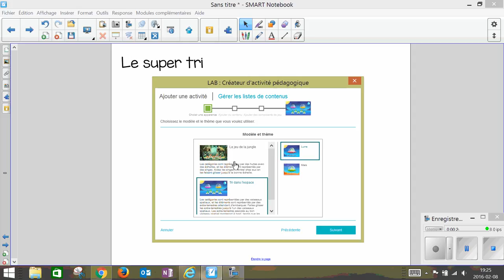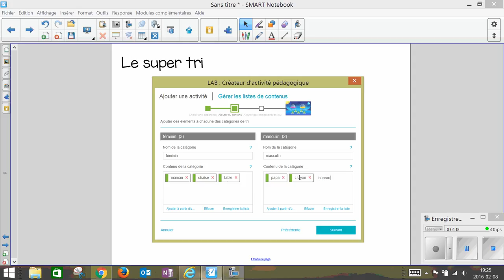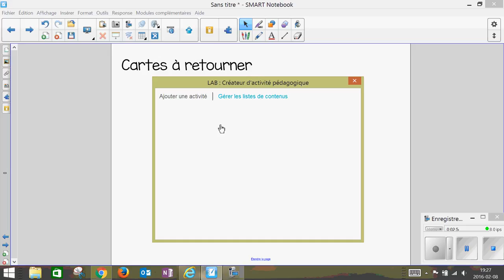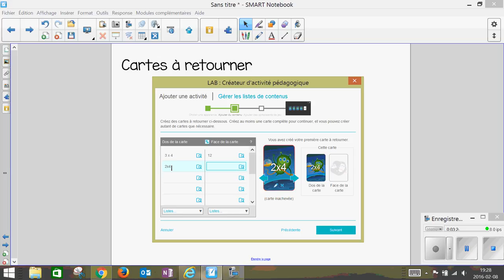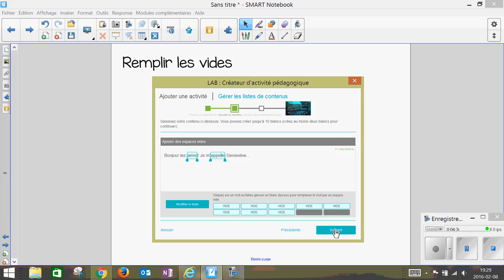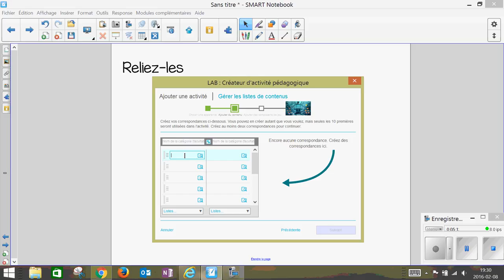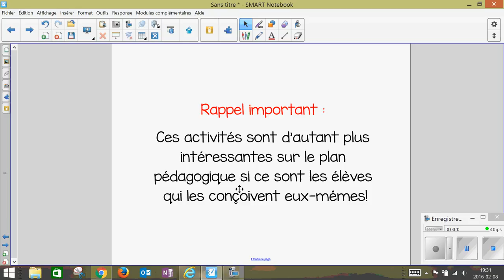Capsule TNI #44 Les nouveautés Notebook 15 : LAB Créateur d'activités pédagogiques (partie 1)